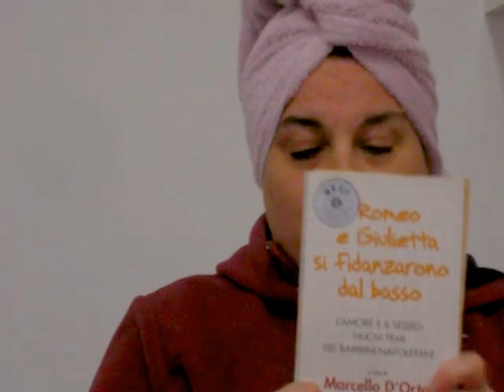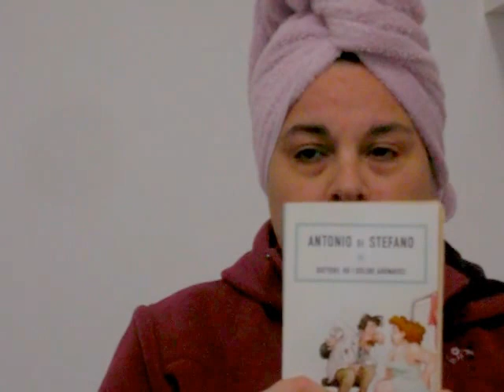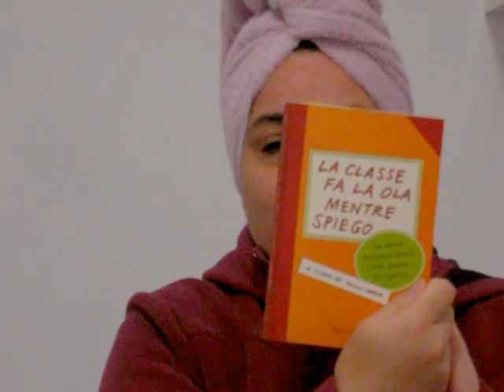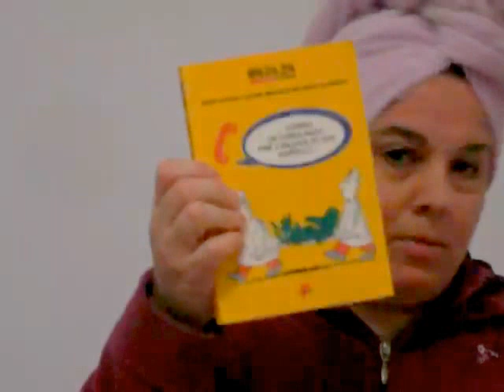🍇 6 libri comici da leggere assolutamente!!!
BOX INFORMAZIONI

Vi presento i sei libri comici (non so come meglio definirli) che ho da tempo in casa. Scusate per il video improvvisato, poco professionale, (purtroppo non ho programmi per fare video editing e su yt mi trovo male) decentrato, male illuminato e sfocato, nonchè la mia presenza con il turbante., le occhiaie, il sovrappeso e per non aver fissato la cam; è la prima volta che faccio un video di questo genere; ho sbagliato qualche termine in italiano, ma penso che mi abbiate capito lo stesso ed ho parlato a braccio, senza informarmi sui libri che stavo per presentarvi per darvi le giuste spiegazioni. Per chi ancora ama leggere il cartaceo, di seguito i libri citati nel video:

Romeo e Giulietta si fidanzarono dal basso - L'amore e il sesso: nuovi temi dei bambini napoletani
Aut.: Marcello D'orta
Edit.: Oscar Mondadori N.B.: non so se sia ancora in vendita
("Maestro, come si dice sesso in Vaticano?")

Dottore ho i dolori aromatici
Aut.: Antonio Di Stefano
Edit.: Oscar Mondadori N.B.: il libro riporta castronerie dette in vari ambienti, non solo in quelli sanitari
("Scusi per fare la tacchete, devo pagare il ticchete?")

La classe fa la ola mentre spiego
Aut.: John Beer
Edit.: Rizzoli
("B. sostiene di giustificarsi per lutto familiare, ma risulta che la nonna sia morta e risorta almeno otto volte")

Stupidario Giuridico
Aut.: Massimo Della Pena
Edit.: Oscar Mondadori
("Chiedo scusa per la pronuncia, ma purtroppo per me l'inglese è arabo")

Vorrei un'ambulanza per l'iguana di mia sorella
Aut.: 89.24.24 (centralino delle pagine gialle)
Edit.: Lupetti
(utente: "...può darmi il numero di uno sgocciolatore?"
centralino: "Scusi, mi può specificare meglio?"
utente :...lei chi chiama quando il lavandino gocciola?")

Lo scusario dell'automobilista
Aut.: Barbara Bonanni
Edit.: ETS
(poliziotto: "Come mai non indossa la cintura di sicurezza, pur avendola regolarmente installata a bordo?"
automobilista: "l'auto non è mia e non so come si allacciano")